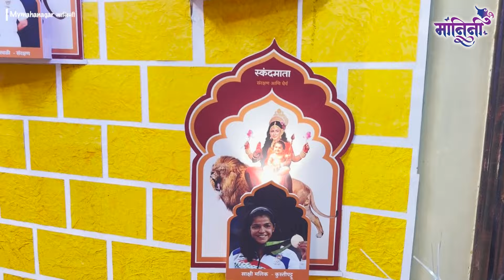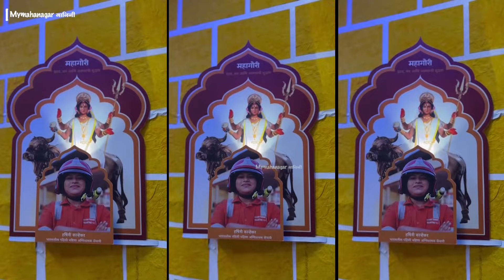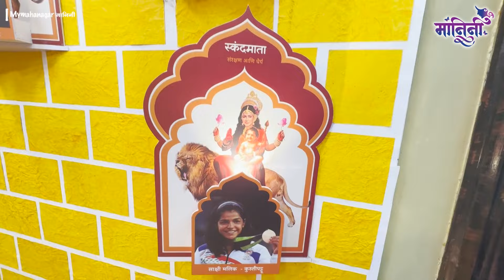Worli Ekvira devi dekhava: स्त्री सशक्तीकरणावर केला सुंदर देखावा ,६ पिढ्यांची परंपरा जपणारं कुटुंब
वरळी कोळीवाड्यात गेल्या सहा पिढ्यांपासून येथे नवरात्रोत्सव साजरा केला जातो. दरवर्षी वेगवेगळ्या संकल्पनांवर देवीचा उत्सव वरळीकर कुटुंब साजरा करतात. यंदा महिला सबलीकरण विषयावर त्यांनी देवीचा जागर केला आहे. आज प्रत्येक क्षेत्रात महिलांनी पुरुषांची मक्तेदारी मोडीत काढून स्वतःचं अस्तित्व निर्माण केलं आहे. महिलांच्या याच शक्तीचा महिमा सांगण्यासाठी ही संकल्पना राबवली आहे. संकल्पना डोक्यात येण्यापासून ती प्रत्यक्षात उतरवण्यापर्यंत कुटुंबातील महिलांनी सुद्धा सुंदर प्रतिसाद दिला आहे .

Producer - Bhgayshri Patil
Editor - Mitali Mayekar
Concept - Kavita Joshi - Lakhe
Cameraman - Avadhesh Kori

worli |worli koliwada |mumbai |Mumbai story | my mahanagar manini | Navaratri